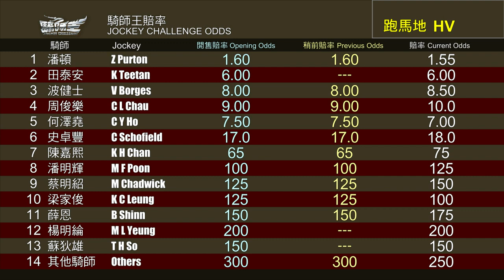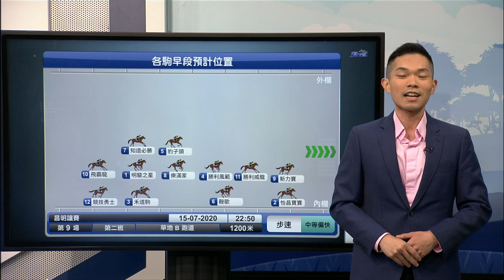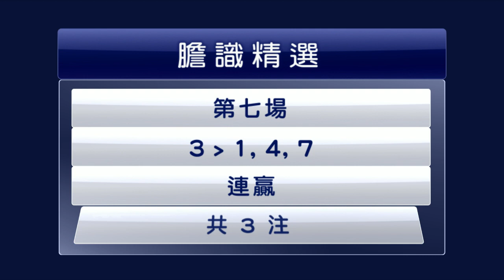【胆識過人】19/20 #87 跑馬地夜賽 — 第9場（7月15日）